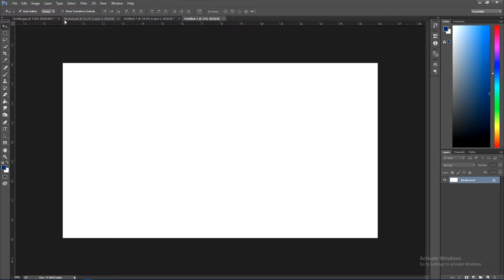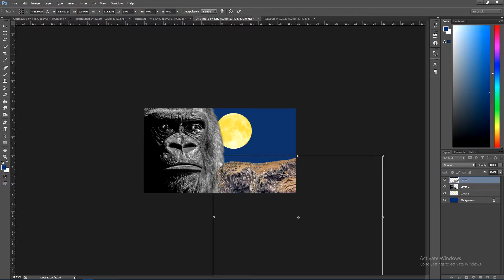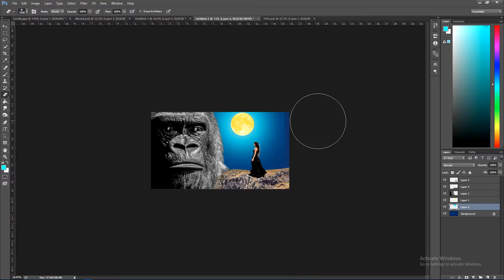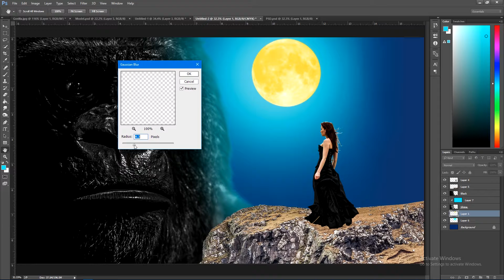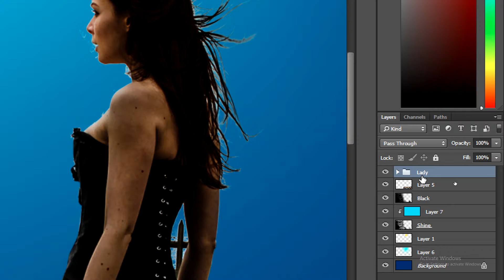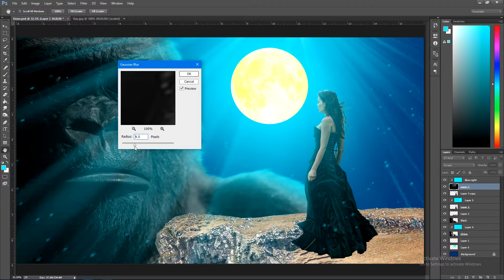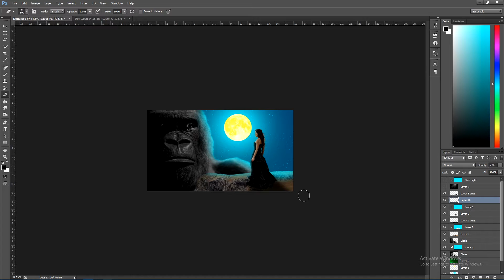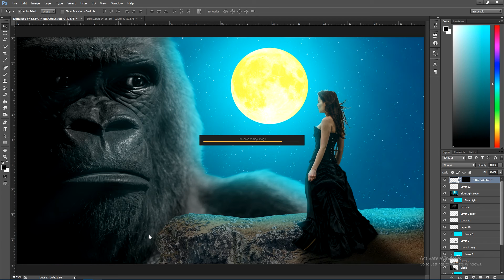King Kong Romantic Manipulation PhotoShop Cs3|| Romantic Editing (2018)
Like and Shere My Videos

I am Photoshop & Graphic Designer I Today We are Going to make
King Kong, Manipulatio in Photoshop CS6 With The Romatic Editing